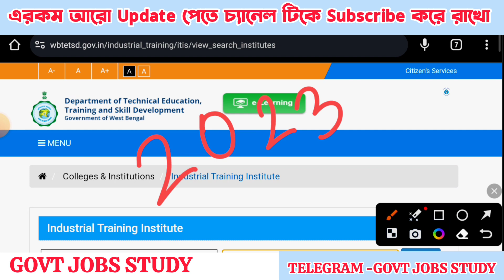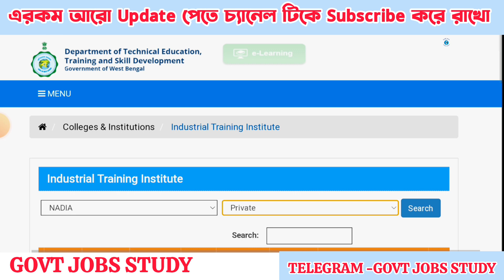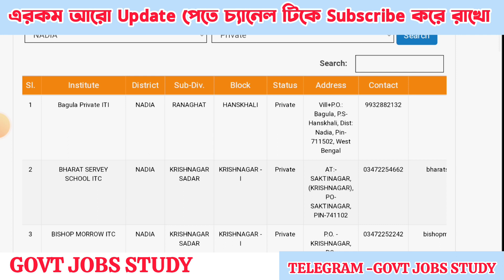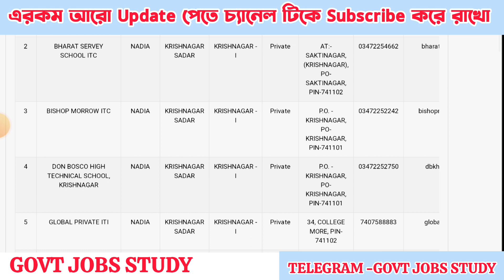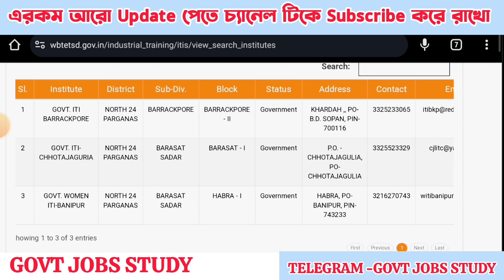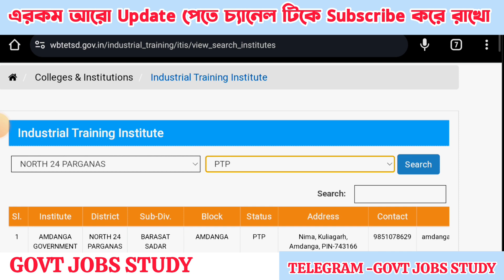ITI Admission 2023 |How can you see GOVT,PRIVATE,PTP ITI college name,contact number,address?wbscvt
Private ITI Admission 2023,
west bengal private ITI college list,
west bengal PTP college list,
private ITI admission fees,
New Registration,
spot counselling,
next counselling,
first come first serve basis,
new registration iti 2023,
wb iti admission 2023 merit list,
iti spot counseling 2023,
First Come First Serve spot counselling process,
iti spot counselling process,
iti admission spot counselling,
iti open counselling 2023,
iti spot counselling date 2023,
wb iti spot counseling 2023,
First Come First Serve Basis counselling seat Matrix pdf,
ITI Update,
ITI Seat matrix 2023
ITI new spot counselling notice,
WB ITI Admission document verification,
ITI admission document verification,
ITI New Form Fillup,
ITI Admission letter download,
wb iti spot counseling notice 2023,
wb iti spot counseling kaise kare,
wbscvt new update,
spot counselling iti 2023,
iti first come first serve,
spot counselling ?
iti spot counselling in west bengal,
wb iti admission 2023 spot counselling,
iti admission 2023 last date,
iti spot 2023,
NCVT,
SCVT,
NCVT ITI Admission 2023,
new spot counselling update,
wb spot counselling update,
wb general spot counselling update,
iti form fllup 2023,
m group new seat matrix,
4th phase counselling published,
iti new update,
open counselling,
ITI counselling update,
auto-upgradation,
iti counselling 2023 west bengal,
auto-upgradation,
spot/open counselling,
ITI admission 2023 Update ,
ITI admission 2023,
spot counselling,
auto-upgradation,
Iti open Counselling date,
WB spot counselling date,
Spot counselling,
WB ITI New Class Start,
iti admission,
wb iti admission,
wb iti councelling date,
west bengal iti rank card,
wb iti councelling process,
iti counselling 2023,
iti allotment letter 2023,
iti first counselling list 2023,
wb iti 2023 admission fees,
iti merit list 2023 kaise dekhe,
iti councilling,
iti allotment letter published date 2023,
iti councilling last date,
iti admission result,
wb iti admission fees for govt college,
fitter iti,
wb iti admission spot counselling,
west bengal iti admission 2023 spot counselling,
iti admission 2023open counselling,
iti admission 2023 spot counselling,
iti admission 2023,
iti merit list published date today,
west bengal iti scholarship form online 2023,
today iti merit list published,
iti allotment letter published,
iti scholarship,
iti seat allotment 2023,
আইটিআই ভর্তি,
iti counselling date,
M-group seat Matrix,
iti related video,iti admission 2023 merit list,wb iti admission 2023 merit list,wb iti admission 2023 merit rank,iti spot counselling 2023,
rank বেশি থাকলে কিভাবে iti ভর্তি হবো,
next counselling,
ITI auto-upgradation কিভাবে করবো,